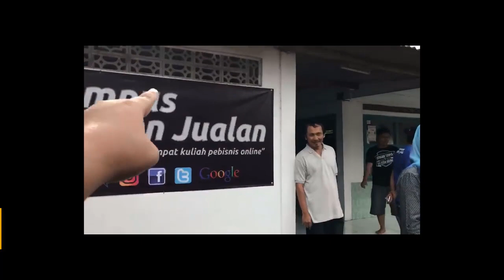🔴 Mengawal Sang Guru, Saptuari Sugiharto saat berkunjung ke Kampus Dosen Jualan Yogyakarta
25 November 2016

Kampus Dosen Jualan (saat itu masih berlokasi di Kontrakan, Babadan Piyungan Bantul), mendapat kehormatan dikunjungi Guru hebat kami Inspirasi Saptuari Sugiharto. Sebuah kejuatan datang pagi dengan naik sepeda kayuhnya.